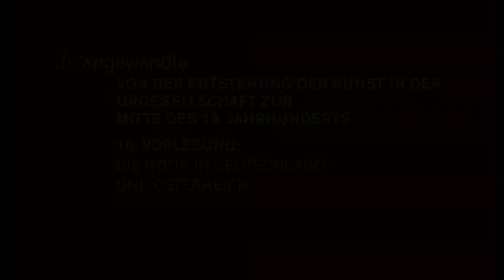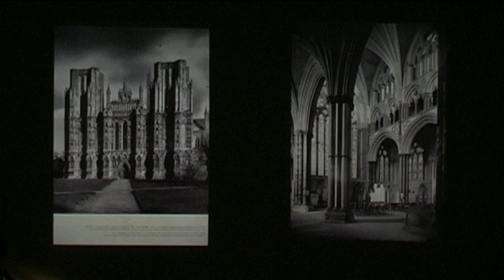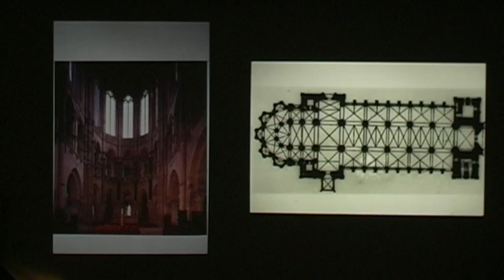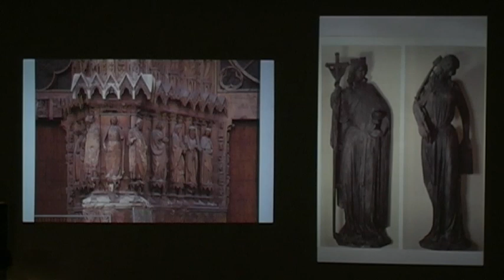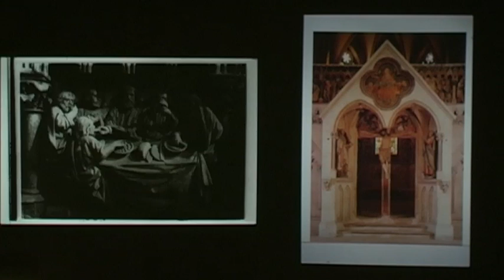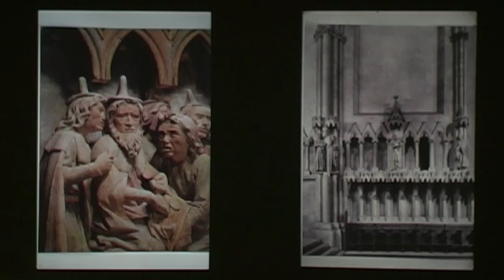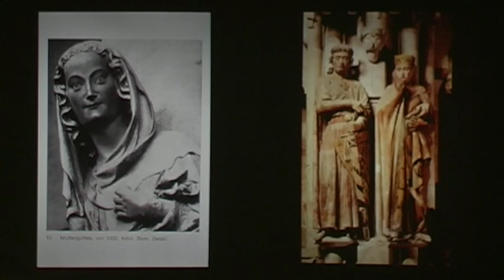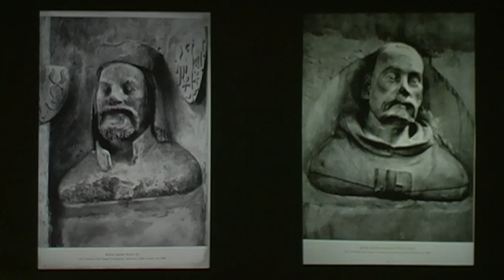Kunstgeschichte - 10. Vorlesung - DIE GOTIK IN DEUTSCHLAND UND ÖSTERREICH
Vorlesungsreihe: ASPEKTE ZUR GESCHICHTE DER KUNST
Vortragende: Univ.-Prof. Dr. Daniela Hammer-Tugendhat
Inhalt: Von der Entstehung der Kunst in der Urgesellschaft zur Mitte des 19. Jahrhunderts
Wintersemester 2010/11